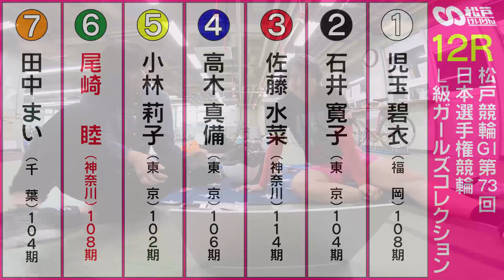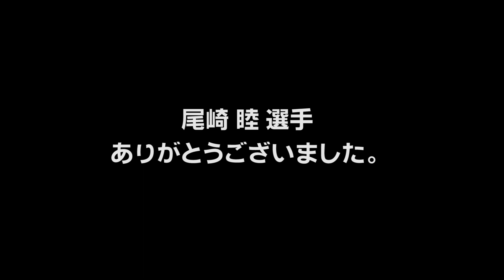2019ガルコレin松戸2着！！【尾崎 睦 選手】「碧衣ちゃんはやっぱり強かった」・・・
松戸競輪 GⅠ第73回 日本選手権競輪ガールズコレクションに出場した尾崎睦選手（106期）にレース回顧インタビューを行いました。
インタビュアー：木三原さくら
2019年5月 平塚競輪選手取材 PART02